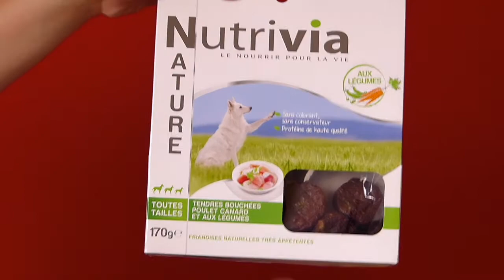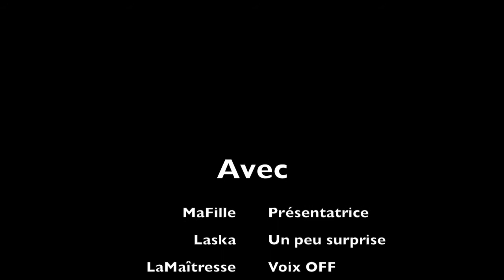Laska prépare sa valise pour partir en Vendée [#79]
↓↓↓↓ Déroulez, les loulous… ↓↓↓↓

Voilà, nous sommes sur le départ : il est temps de se demander ce qu’il faut mettre dans la valise de Laska… Jouets, produits de soins, gamelles, la valise va-t-elle pouvoir tout contenir ?
Bon film à tous ! :)

* son Twitter (parce qu'elle aime faire des Périscopes !) : @LTheaussie
* Instagram aussi : LASKA_THEAUSSIE
*Yummypets : Laska

À venir :
╰☆╮Laska va découvrir la mer
╰☆╮Faire du tri dans les jouets
╰☆╮Des surprises…

À bientôt !